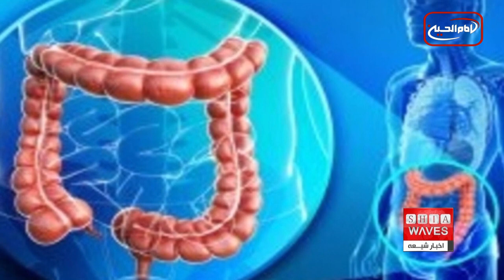نگاهی به چند خبر کوتاه: چهارشنبه 27 اردیبهشت ماه 1402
۱)ناپدید شدن 3 جوان شیعه در کراچی
۲)طرح سازمان ملل برای کاهش 80 درصدی زباله‌های پلاستیکی تا سال 2040
۳)کشف ۴ علامت سرطان روده که ۲ سال زودتر از تشخیص ظاهر می‌شوند
۴)حمله هواپیمای بی‌سرنشین در جنوب افغانستان